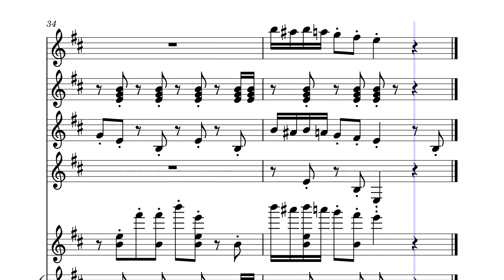Angry Birds Main Theme Sheet Music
The Angry Birds theme recreated by ear, Hope you enjoy!

Original Song Composed By Ari Pulkinen
Angry Birds Owned By Rovio
And the Transcription is made by me.
If you use, please give Credit!